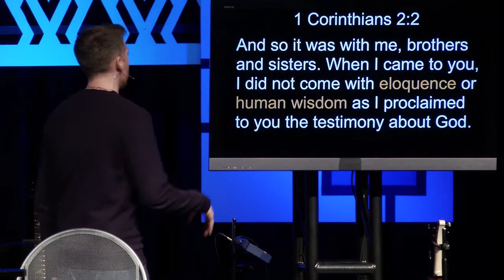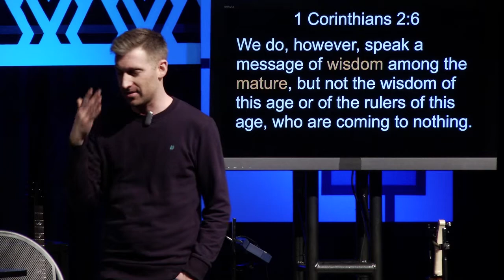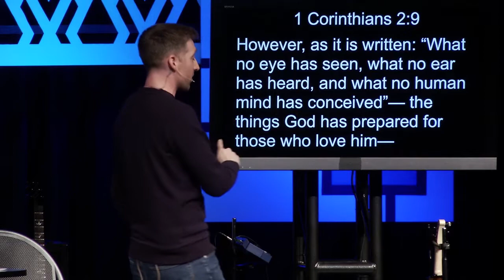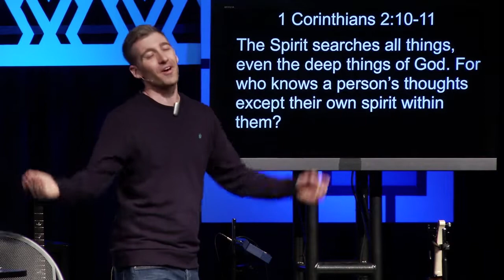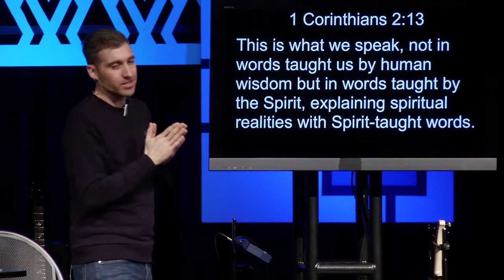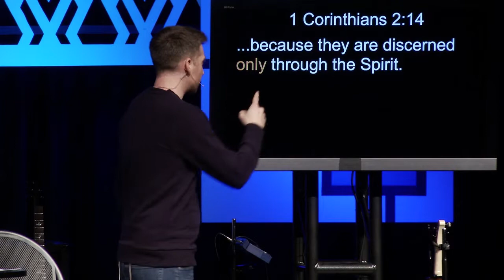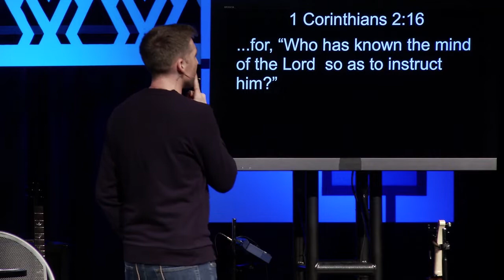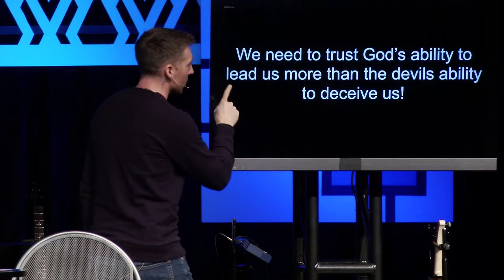1 Corinthians: Supernatural Wisdom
Supernatural Wisdom // 1 Corinthians // February 2nd 2020